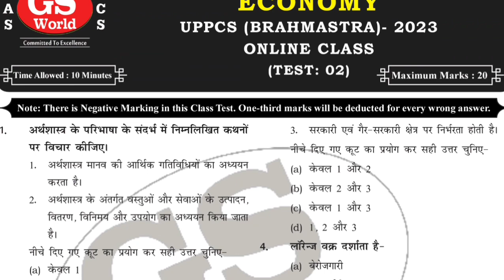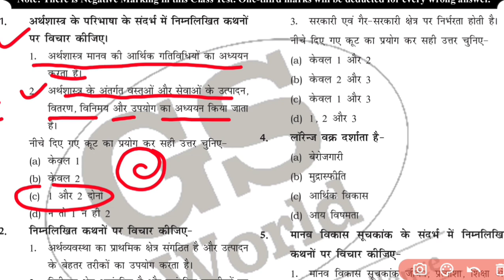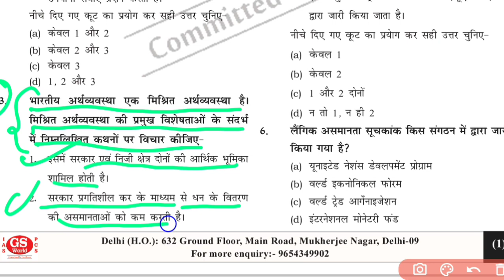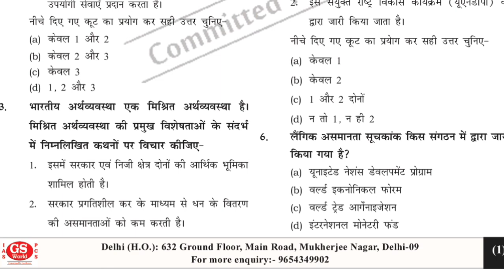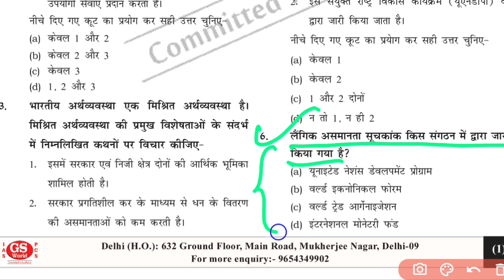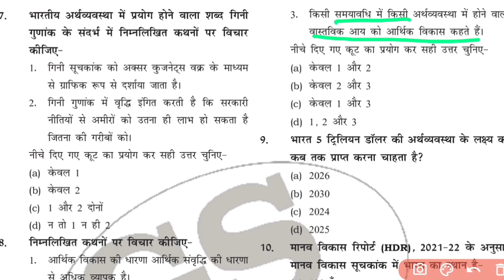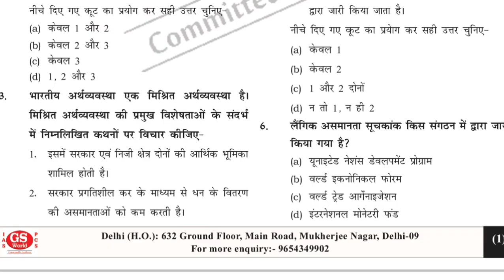UPPCS TEST SERIES 2023 ECONOMY TEST 02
UPPCS TEST SERIES 2023 ECONOMY TEST 01 uppcstestseries2023 testseries2023 uppsc2023 uppcs2023pre UP PCS PRELIMS 2023,Test 1 (FULL TEST 1) DRISHTI IAS upsc upscprelims2023 uppcsprelims2023 uppcs gsworld gsworldclasses gsworldtestseries makeias UPPCS Prelims 2023 | Drishti PCS Test Series-1 | UPPSC Prelims 2023 Test Series | UP PCS 2023
UPPCS Prelims 2023 Test Series UPPCS Pre 2023 I Drishti IAS Test Series I Test No 1
01: Part 01 I With Explanation
UPPCS Pre 2023 I Drishti IAS Test Series I Test No 01: Part 01 I With Explanation
UPPSC PCS Prelims 2023 Test Series
UPPSC PCS Paid Batch for 2023 (full year) 50 Plus full Test (Per Test 150 Questions) UPPCS Pre-2023 | Current Affairs Marathon | Lec-5 | By Imran Sir | 29 April | 7 a.m.
Cover All GS Subjects (History, Geography, Polity, Environment & Ecology, Economics, General Science, UP Special etc) and 1 Year Current Affairs with complete explanation. bpsctestseries 68bpsc 69bpsc manthaniq knowledgeinshortiasshiv bathamshiv shivabatham upsc upscprelims upscprelims2023 REVISION#1 UPPCS PRE DRISHTI TEST 01|| DRISHTI TEST SERIES UPPCS PRE 2023 upsc trending you tube channel UPPCS trending you tube channel upsc knowledge track knowledge of upsc
Drishti IAS UPPSC Prelims 2023 (Test Series-1)
Dhyeya IAS UPPSC Prelims 2023 (Test Series -1) | UPPCS Prelims 2023 uppcs test